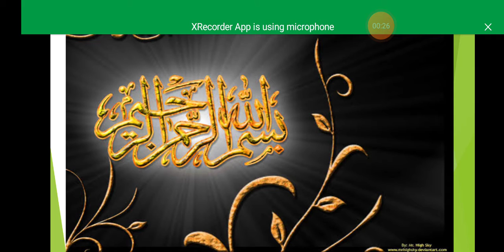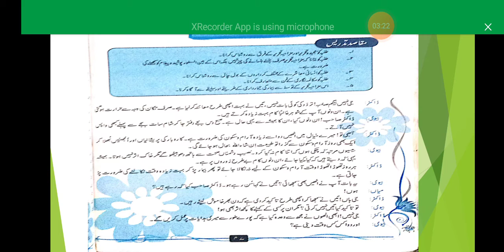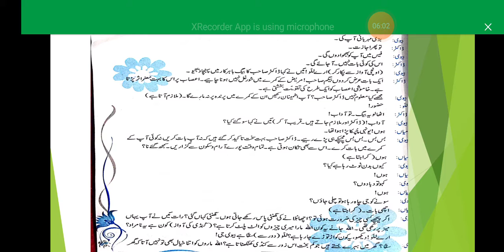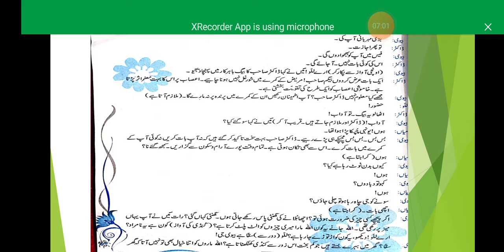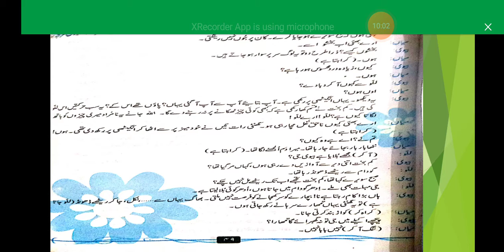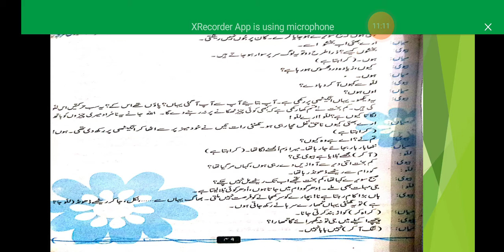Class 9 Lec 4 urdu